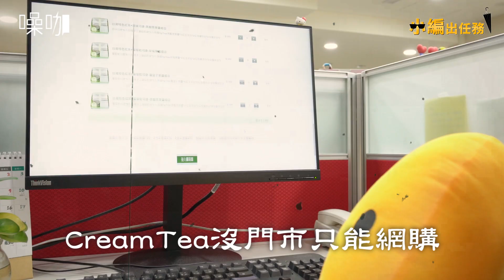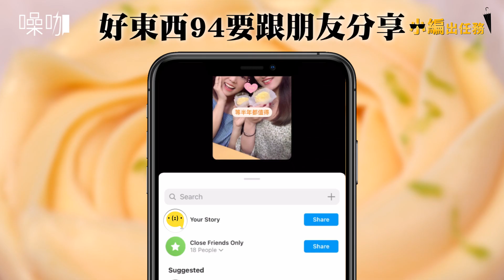【小編出任務】盲吃！3款爆紅玫瑰檸檬塔 網購竟要等半年，值得嗎？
啊不就檸檬塔，憑什麼叫我等半年！！！
（吃完我跪Orz）